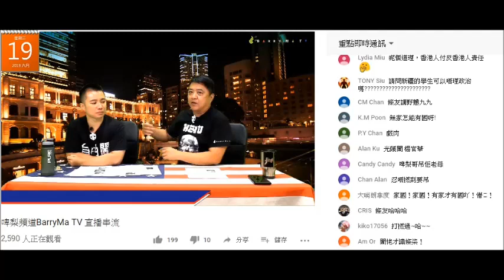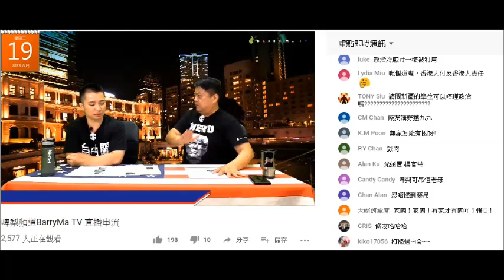20190619 啤梨晚報撚屌馬健賢精神分裂屌人哋閪撚到係日本開茶餐廳，但自己係大馬賣香港小食就好撚有生意頭腦。為呃腦殘乜都吹得出